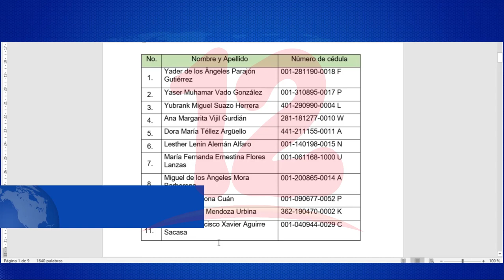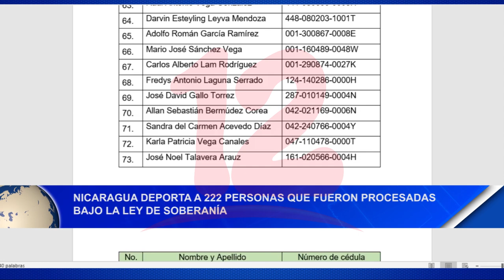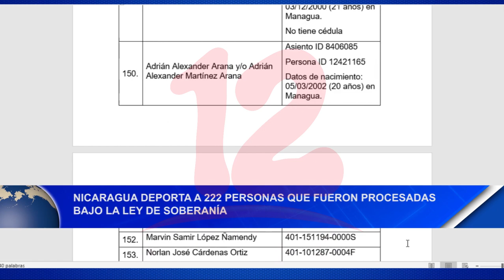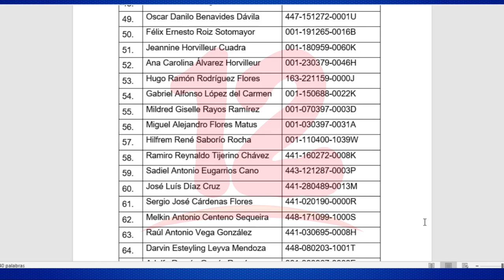Noticias12Nicaragua Nicaragua deporta a 222 personas que fueron procesadas bajo la ley de soberanía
Nicaragua deporta a 222 personas que fueron procesadas bajo la ley de soberanía